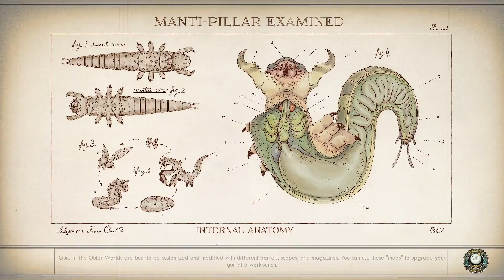The Outer Worlds Playthrough (Episode 8) My Sweet Adelaide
Finally got ahold of this game and am ready to dig into it! This is a first person shooter RPG in line with the Fallout games but in space!! Join me as we bumble along The Outer Worlds!